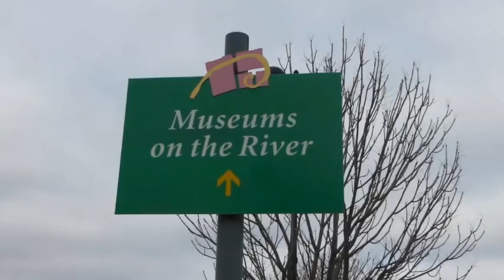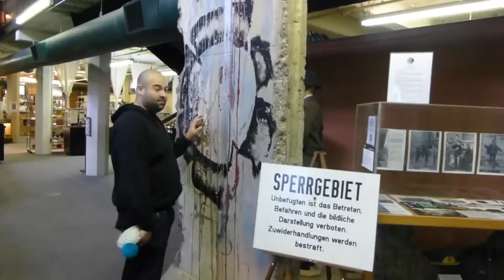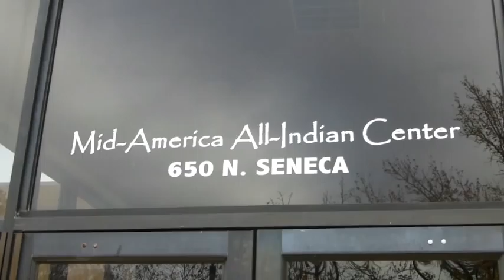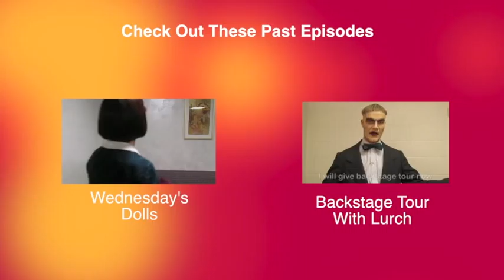Wichita, Packing for Multiple Seasons, Ticket To Ride and Meet the new Addams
Featuring: Shaun Rice as Uncle Fester

Places to Visit in Wichita:
Museum of World Treasures

Things to Do On a Bus:
Ticket To Ride by Days of Wonder

Special Thanks to Maggie Pitts, Days of Wonder, The city of Wichita, The Museum of World Treasures, The Mid-America All Indian Center, Heros, Mead's Corner, The Vagabond and The Orpheum Theater.

Upcoming Tour Dates:
11/26-11/27  Folsom, CA
11/29-12/1    Reno, NV
12/2             Bakersfield, CA
12/3-12/8      Thousand Oaks, CA